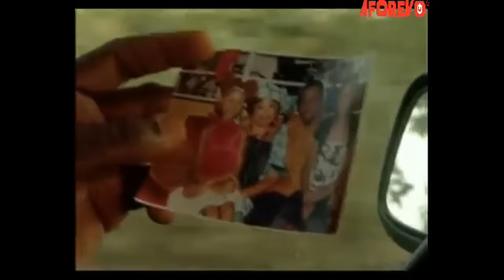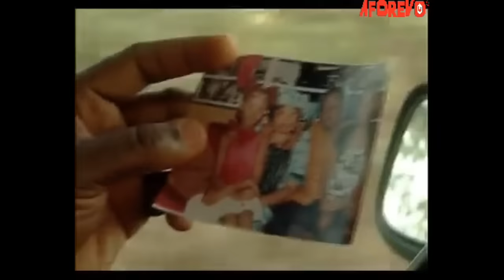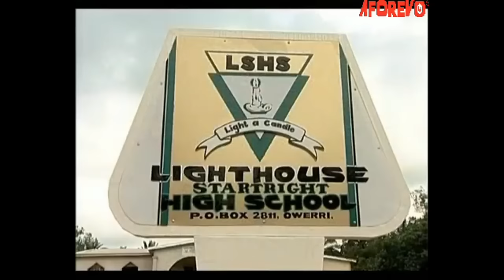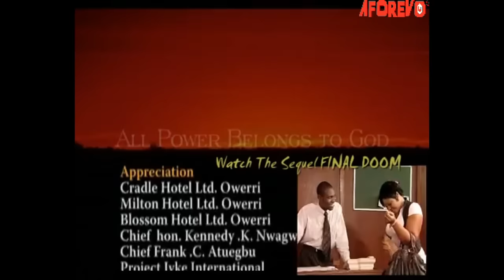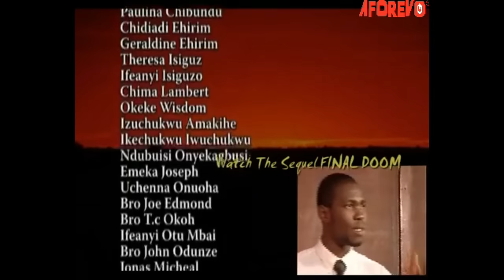You Can't Break A Woman Whose Strength Comes From God TRUE STORY - A Nigerian Movie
This Nigerian movie is about Sophia who is bent on getting Raymond under her spell as she uses all her seductive tactics. But Raymond's wife will not sit to see her husband go down.